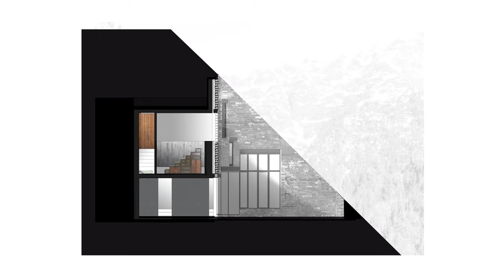8 CASAS (DE VERDADE) MAIS ESTRANHAS DO MUNDO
Algumas casas são capazes de nos impressionar por suas características diferentes.
Mas essas, que selecionamos para vocês, chamam atenção pelo fato de serem bastante estranhas.
Na nossa pesquisa para selecionar essas casas bizarras, a maioria das casas que encontramos são feitas para estudo de caso ou para hospedagem. Aqui tivemos o cuidado de selecionar lugares que, ao menos por um curto período, já foram ou poderiam ter sido, de fato habitadas.
Essa é a nossa super seleção das 8 casas mais estranhas do mundo.

00:00 casas mais estranhas do mundo
01:05 casa do hobbit inglaterra
03:06 casa caracol
04:01 futuro house suécia
05:41 casa torta polônia
06:11 casa enterrada
07:21 casa na caverna
08:21 casa biomórfica
09:10 casa flintstones

Nesse vídeo você também vai encontrar:
as casas mais estranhas do mundo netflix
casas estranhas brasil
construções mais estranhas do mundo
casas estranhas hgtv
as casas mais bonitas do mundo
casas estranhas discovery
casas interessantes
construções estranhas no brasil
casas hobbit como construir
modelo de casa hobbit
Onde é a casa do Hobbit?
Como é a casa de um hobbit?
Como fazer a casa de um hobbit?
Quais são as atrações conhecidas perto de Casa Caracol?
Quais são algumas das comodidades oferecidas por Casa Caracol?
polônia
krzywy domek
arquitetura torta
bar do bêbado polônia
as linhas arquitetonicas da krzywy domek
Quanto custa uma casa futurista?
casa enterrada
morar na caverna
Onde fica a casa dos Flintstones?
Como é a casa dos Flinstones?
Arquitetura formas geométricas